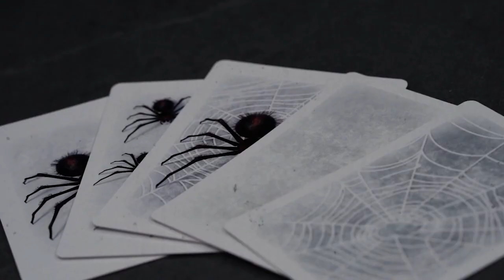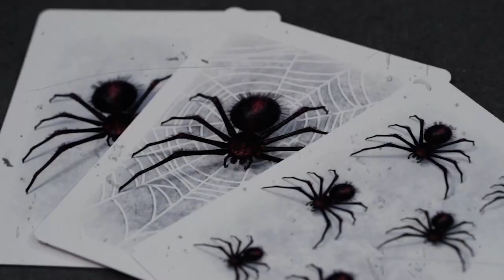The Web Returns por Murphy's Magic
¡El truco de cartas más aterrador del mundo!

¡VUELVE LA WEB!
Basado en el clásico efecto Web, el regreso de la web te brinda todas las emociones y escalofríos del original ¡Y mucho más!

¡Si quieres ir a por la yugular y no hacer prisioneros, la WEB RETURNS es para ti! ¡Obtendrás una reacción más visceral que cualquier efecto de carta jamás creado!

ADVERTENCIA: Hay algunas personas para las que simplemente NO deberías hacer este efecto porque comienza de manera tan inocente pero termina con una reacción MUY sorprendente.

El efecto: THE WEB RETURNS les hace saltar y gritar. Se cuentan cuatro cartas en blanco sobre la palma de la mano del espectador. Luego aparecen y desaparecen dibujos de telarañas de las caras de las cartas. Para concluir, se pide al espectador que agite las manos sobre las cartas. Cuando lo hace, descubre una araña grande y realista en el dorso de su mano. ¡Harás gritar a la gente con LA WEB VUELVE!

Viene con todo lo que necesita para comenzar a tocar nada más sacarlo de la caja, ¡incluidas instrucciones detalladas en línea!

Contiene:
¡Tarjetas NUEVAS y actualizadas!
¡NUEVA obra de arte actualizada!
¡MÁS cartas para más efectos!
NUEVA araña moldeable!
¡DOS cuerpos de araña diferentes!
INSTRUCCIONES DETALLADAS EN LÍNEA!